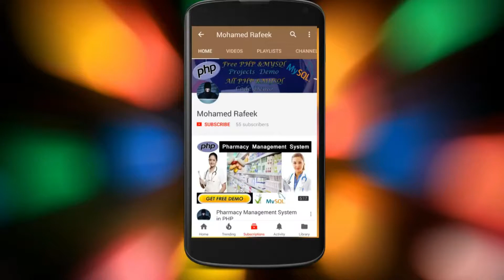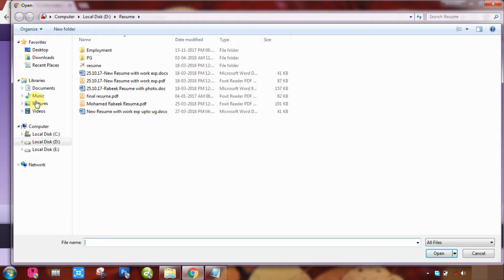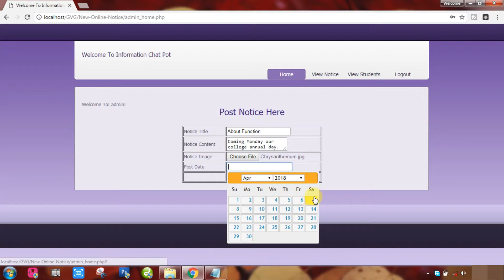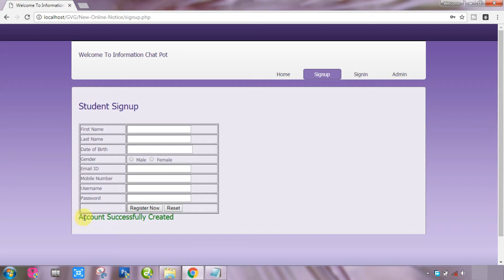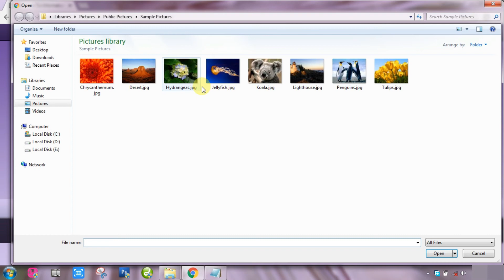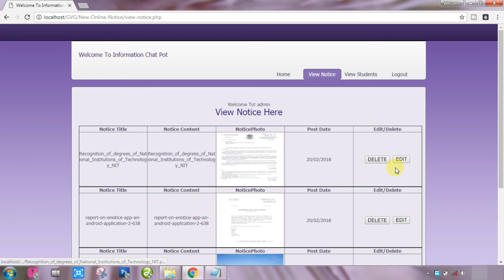Online Notice Board | Information Chat Pot Project in PHP | MYSQL | HTML - College Projects for CS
Online Notice Board | Information Chat Pot Project in PHP | MYSQL | HTML | CSS | JAVASCRIPT | JQUERY | BOOTSTRAP - College Projects for CS

An online notice board is a place where people can leave any types of messages and notifications, for example, to advertise things, announce events or provide any information.
Notice board online it can be placed on digital devices such computers, tabs, mobile phones etc.

This online notice board project is very helpful for all type of users like existing users and new users. So admin can leave and erase notification for other people to read and see.

The main aim of this free online notice board project is make information dissemination much easier in a paperless community as the world tends to interact with the online notice board facility as an project, Online notice board admin can send the notification to the particular students regarding fee payments, results, any new activity happen in college campus or college fest participation, libraries dues, hostel room payments, any workshop registrations, warnings and reminders etc for this work online notice board project is make all work much easier and understandable to all.

This online notice board work generally intends to act as a support system for the all users.
By the help of free online notice board users can access the notifications and articles quickly not only in the particular premises, also wherever and whenever they need to know.

Online notice board usability is fully capable of passing relevant notices and announcements, and keeping the users update from time to time.
The students are kept updated each time with the online notice board for college is uploaded based on their preferences with respect to the departments and categories through a notice board online.

Online notice board is one of the applications to improve the usage of notice board of the college by making it available online.
This web application involves almost all the features of online notice board.

In the online notice board project all the updates like, add, delete, view are done by admin, so that user will get the updated current information through notice board online .